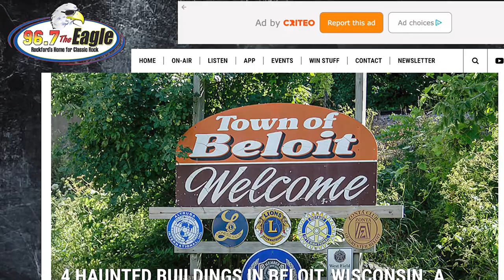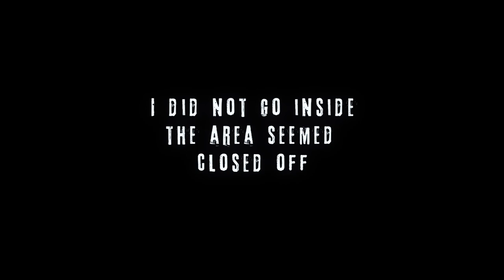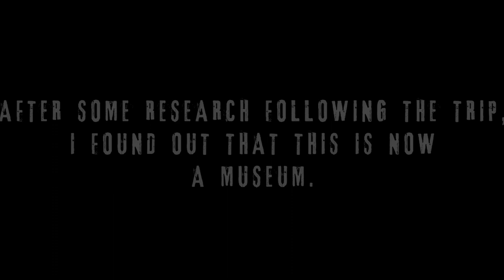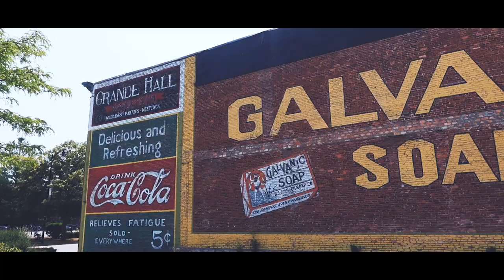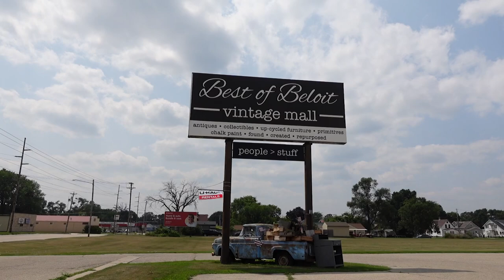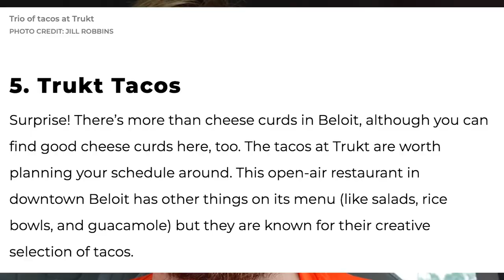Baseball, Haunted Houses, and MORE! Exploring Beloit, WI in 2023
A small town on the border of Wisconsin and Illinois, Beloit, Wisconsin is a great spot to visit for a weekend. From the Sky Carp at ABC Supply Stadium to the various haunted houses in the area, there is a lot to do. The Saturday morning Farmer's Market is a staple that I unfortunately missed out on.

I check out the local high school, Beloit Memorial High School as well as other numerous locations. The downtown area impressed me and is a pretty nice place to walk around. Plus learn about Roy Chapman Andrews, the most famous person to hail from Beloit.